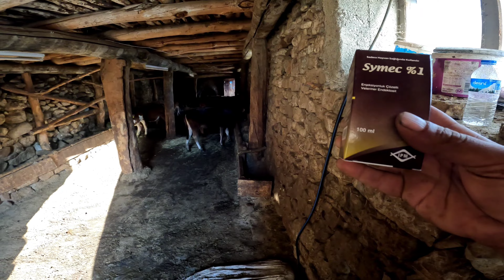KURTLARA YEM OLMADAN DAĞLARDAN GERİ GELEN KÖPEĞİM, KÖY HAYATI DANALARA BAKIM..